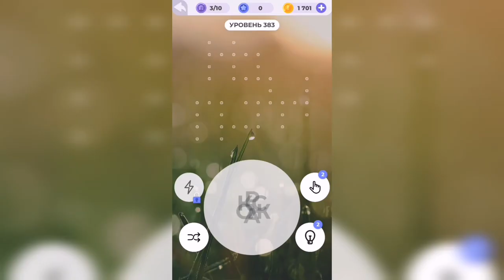Линия слова / Долина каньонов / Уровень 383